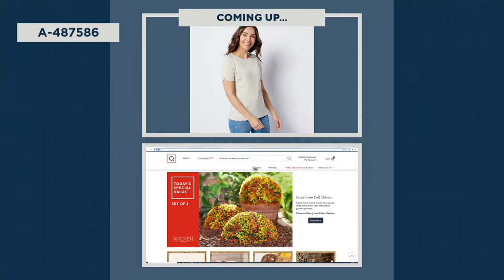Denim & Co. Essentials Interlock Boat Neck Short Sleeve Top on QVC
Denim & Co. Essentials Interlock Boat Neck Short Sleeve Top

Jeans and flats, a maxi skirt and fresh sneaks -- this boatneck top goes with it all. Simple yet chic, it's that wear-anywhere top you've been looking for. From Denim & Co.&reg; Fashions.